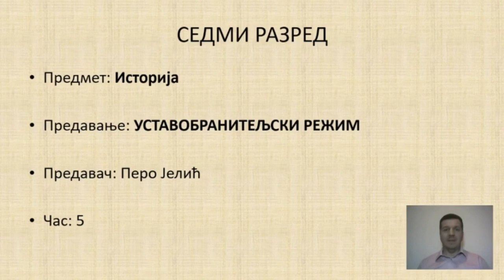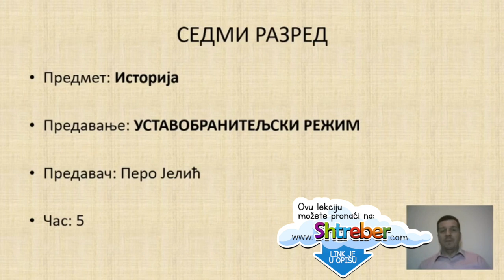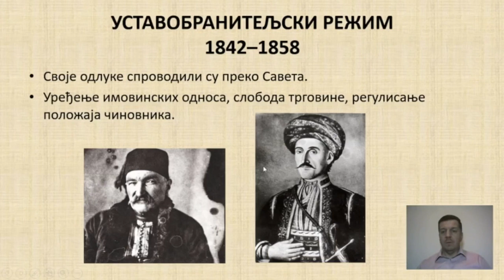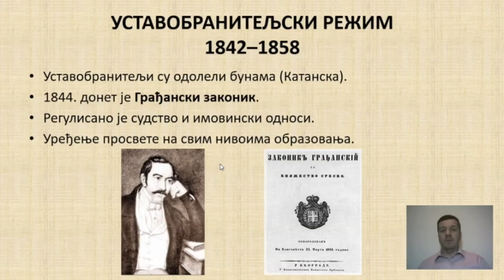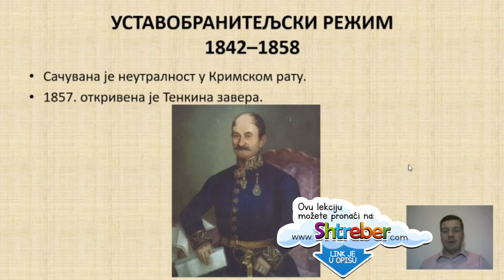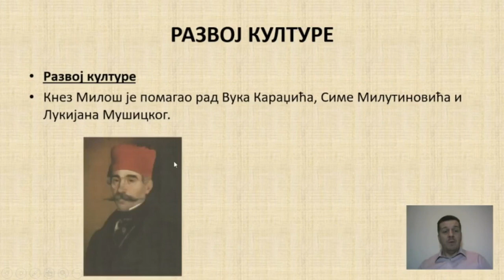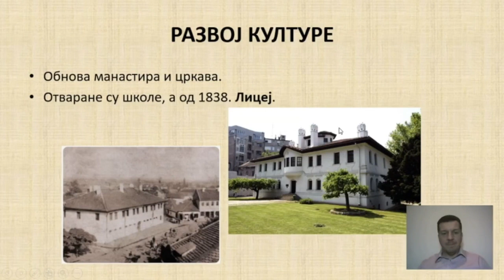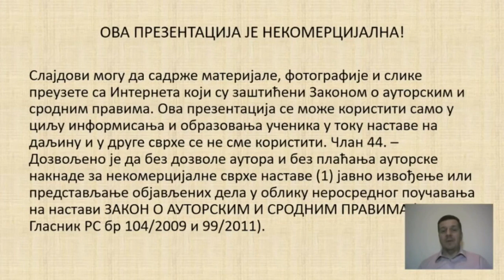5. OŠ 7. - ISTORIJA: USTAVOBRANITELJSKI REŽIM